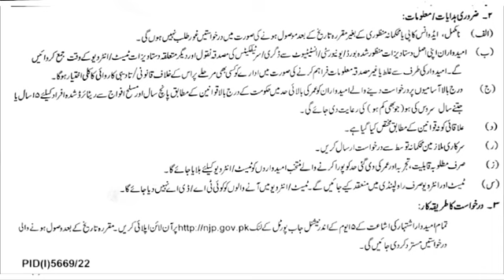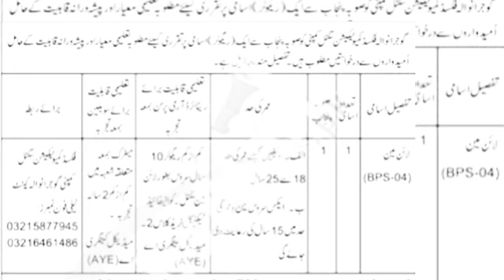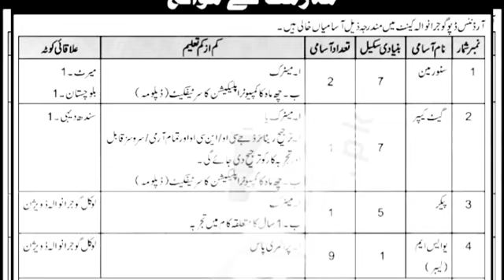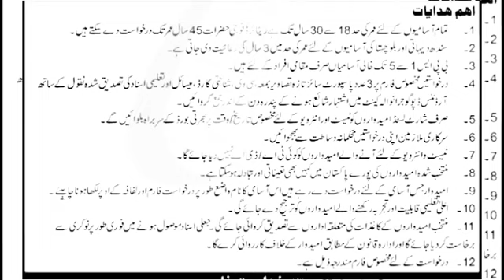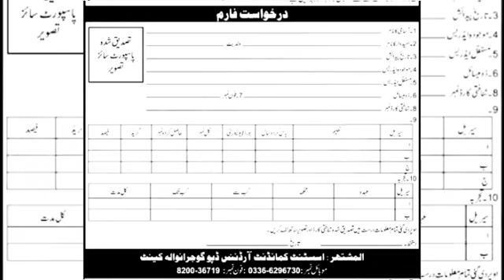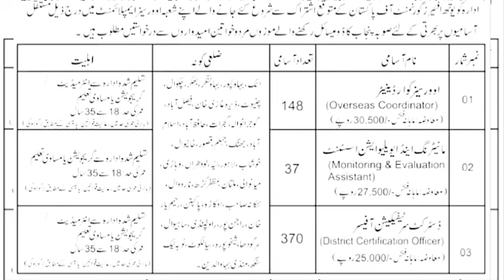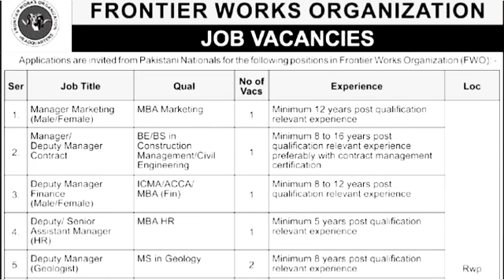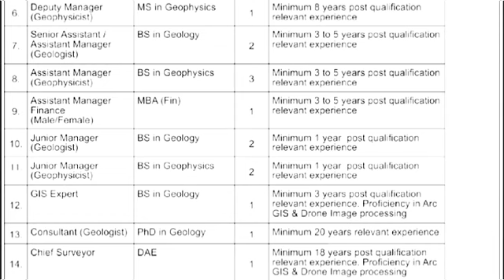Latest Jobs in Pakistan | March 2023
Ministry of Defense
Pakistan Army
Employment Processing Resource
Frontier Works Organization